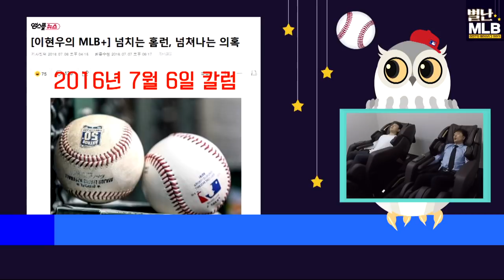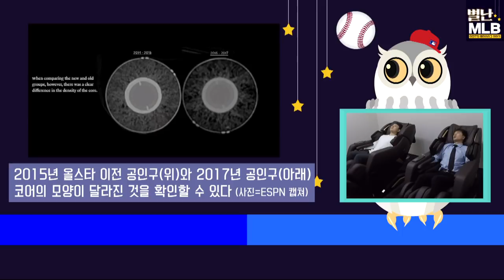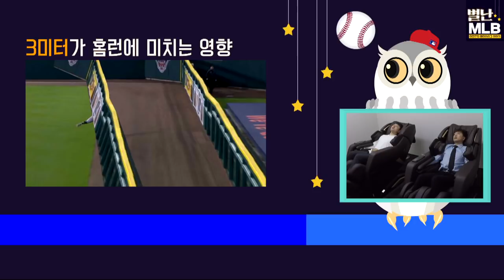【별난 MLB】 EP4 공인구 조작론